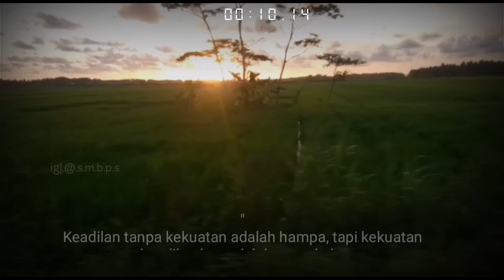22 April 2020